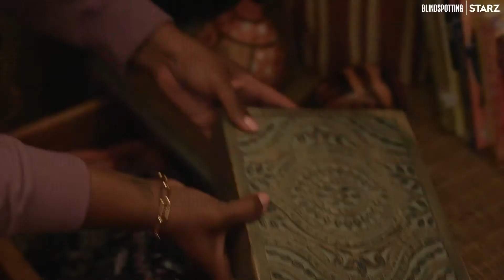BLINDSPOTTING Season 1 Episode 4 Hustlateers Official Clip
Ashley and Rainey start bonding with some of Miles' old weed. Earl's parole officers pays him a visit and reveals a new parole requirement. Janelle's dates don't go so well.

Airs: 5 July 2021
Creators: Daveed Diggs, Rafael Casal
Studios: Lionsgate Television, Snoot Entertainment
Genres: Comedy, Drama